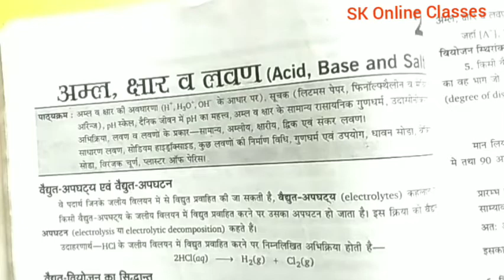कुमार मित्तल class 10th physics अध्याय 2 धावन सोडा(Washing Soda) chemistry NCERT UP Board solution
कुमार मित्तल class 10th physics अध्याय 2 धावन सोडा(Washing Soda) chemistry NCERT UP Board solution Also Useful For CBSE and all state Board As Bihar Board Jharkhand Board MP Board Utrakhand Board Delhi Board etc

science कुमार मित्तल chemistry chapter 2 topic धावन सोडा Washing Soda NCERT UP Board

Physics By-Shrikant Sir